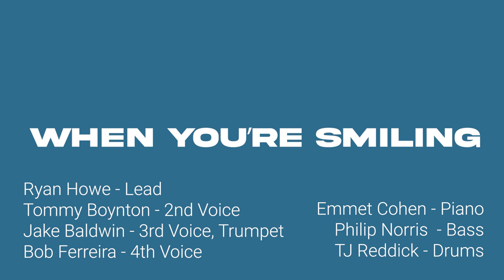When You're Smiling w/ The Four Freshmen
The Four Freshmen:
Ryan Howe - Lead
Tommy Boynton - 2nd Voice
Jake Baldwin - 3rd Voice, Trumpet
Bob Ferreira - 4th Voice

TJ Reddick - Drums